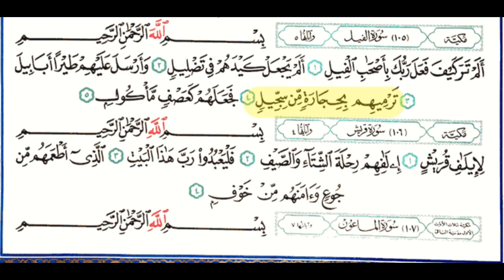105 Surah Al Fil